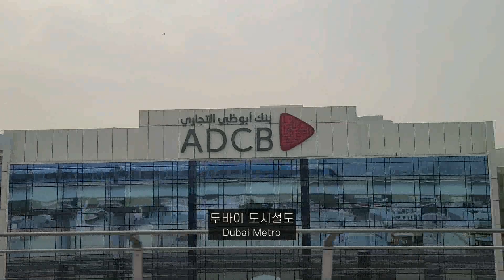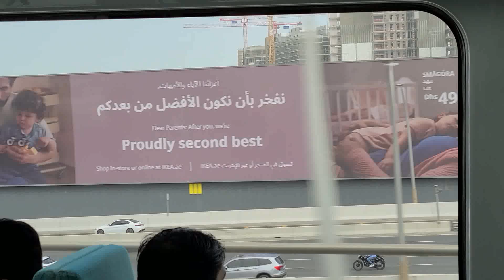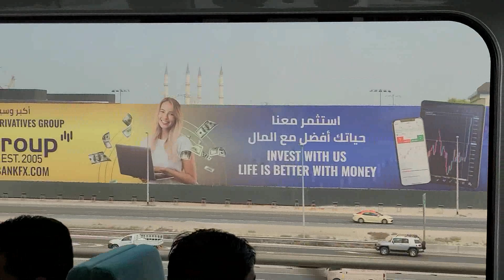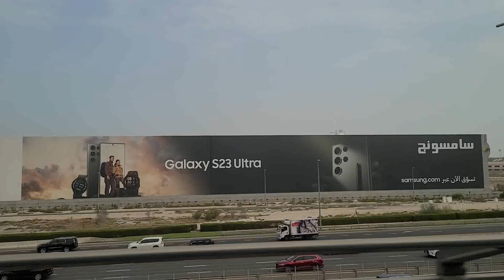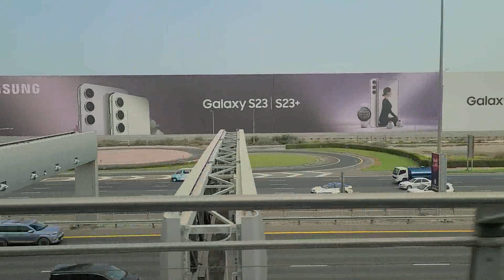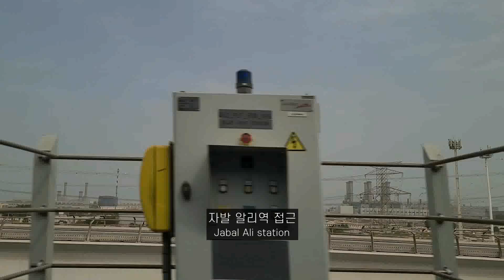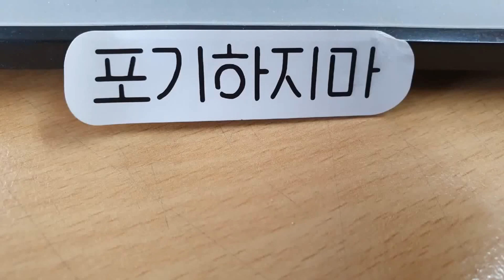[교통] 두바이 도심 가로지르는 도시철도! ACDB역 → 엑스포 2020역. 안내 방송 아랍어/영국 영어 | 2023년 7월